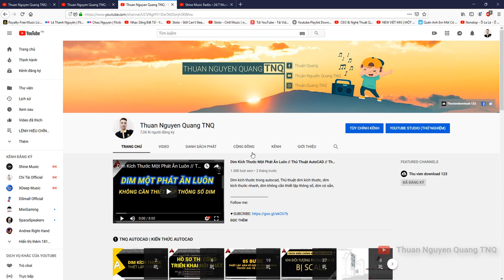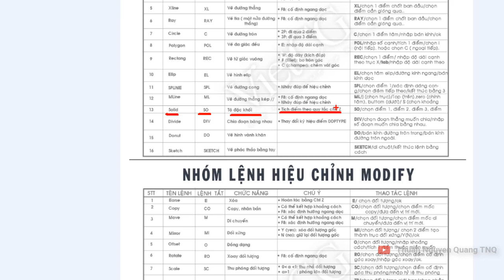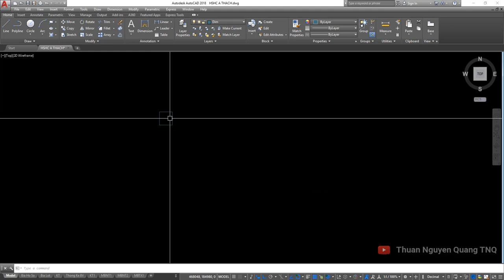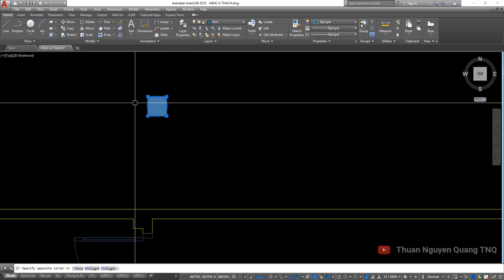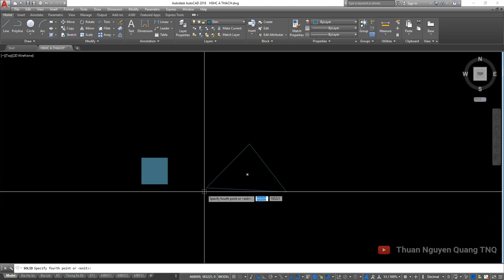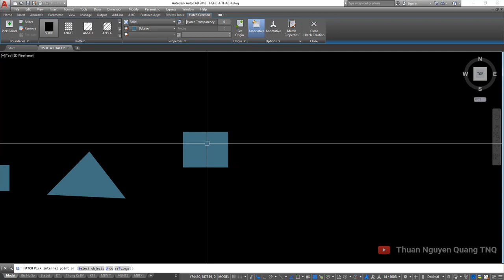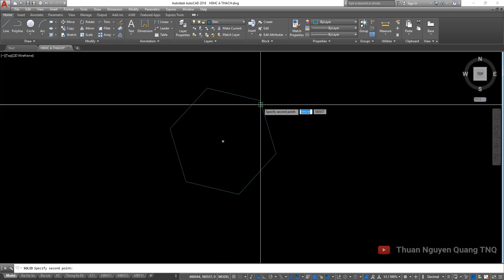Lệnh SO (Solid) ✅ Lệnh Tô Đặc Khối Trong AutoCAD // Học AutoCAD Từ Cơ Bản Tới Nâng Cao.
Lệnh SO trong autocad, lệnh solid trong cad, lệnh so, lenh so, tô đặc khối trong autocad, cách sử dụng lệnh so, lệnh so trong cad, hướng dẫn lệnh SO trong cad, học autocad cơ bản, tự học autocad, autocad thuan quang, thuan nguyen quang tnq,

■  Làm Chủ AutoCAD Ngay Tại Nhà Với Khóa Học 7 Ngày:
( Có mã code GIẢM GIÁ độc quyền lên tới 40% trong tháng này)

▶ ỦNG HỘ TÔI 1 CỐC BIA:
( BIDV - NGUYỄN QUANG THUẬN)
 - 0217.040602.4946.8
(VIB - NGUYỄN QUANG THUẬN)

Chúc các bạn sớm thành thạo phần mềm autocad nhé!